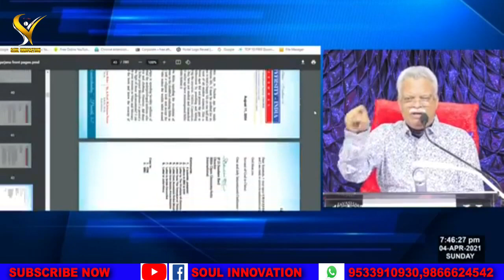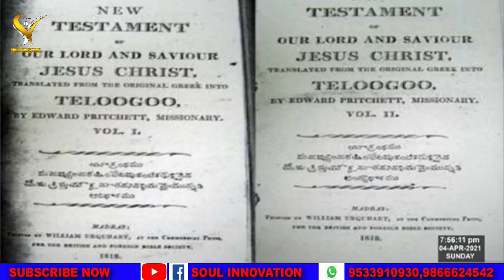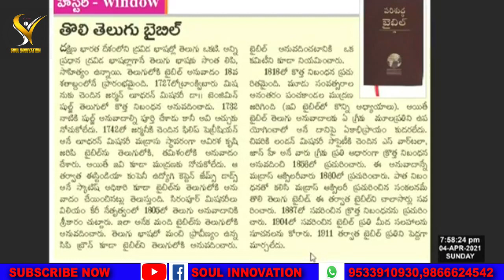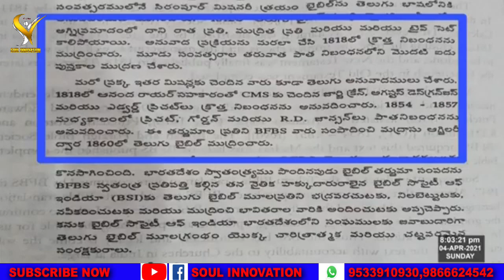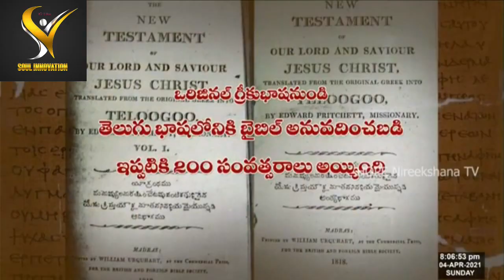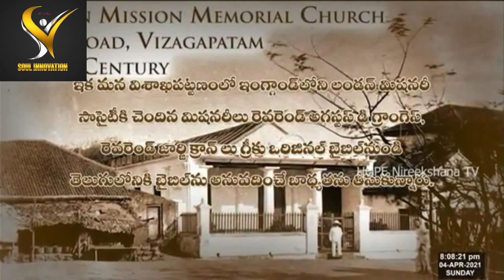THE BOOK OF GENESIS | 04-04-2021 |Jayashali Messages